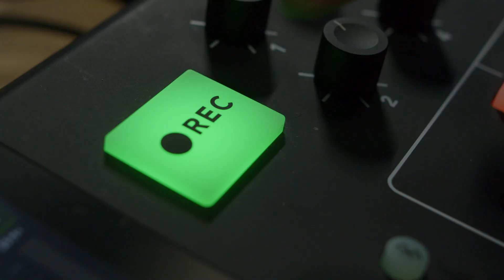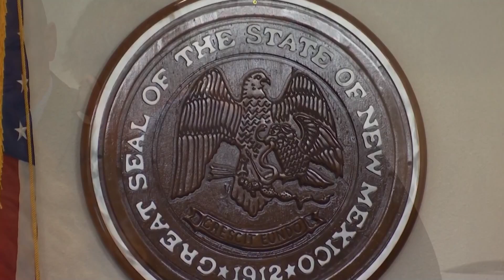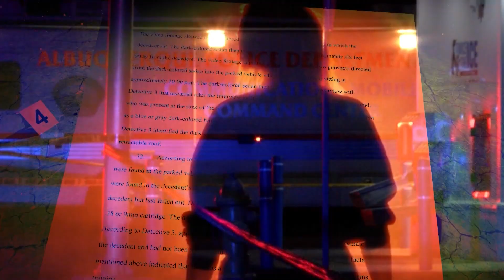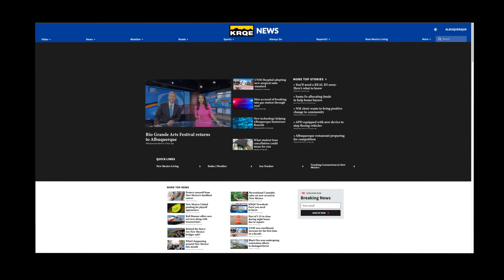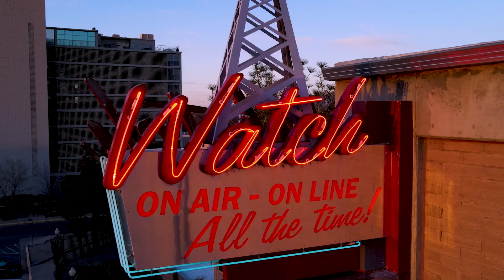A Closing Chapter In Mysterious Muslim Murders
EPISODE #155: It's a case that rattled New Mexico's Muslim community after three men were shot and killed seemingly at random in the summer of 2022. Investigators at the time wouldn’t call it a ‘hate crime’ before a suspect was identified. Today, with Muhammad Syed behind bars for the murders, the motive remains a mystery. Syed was convicted earlier this year in one of the murders, then recently took a plea deal in the remaining two killings. This week, Gabby and Chris break down the case that thrust Albuquerque into the national spotlight with KRQE News 13 reporter, Natalie Wadas, and prominent defense attorney, Ahmad Assed.